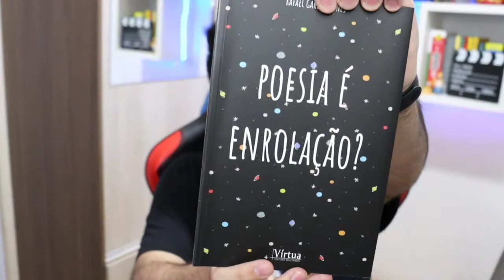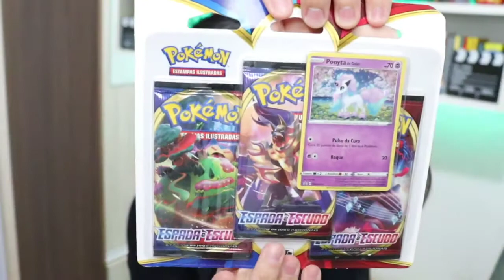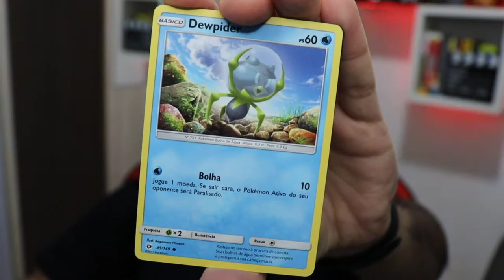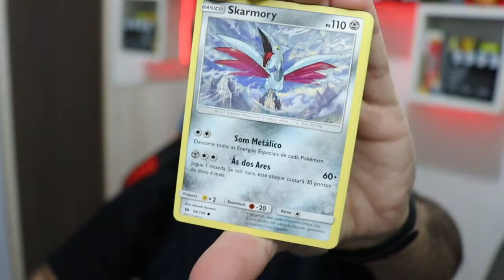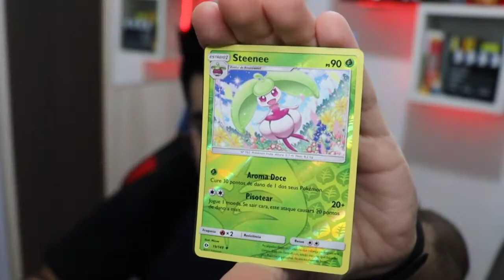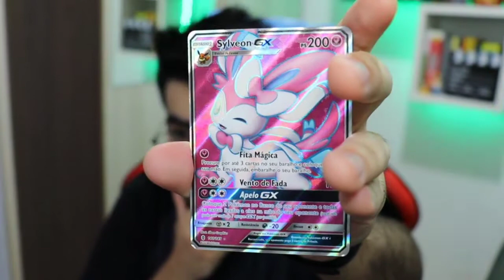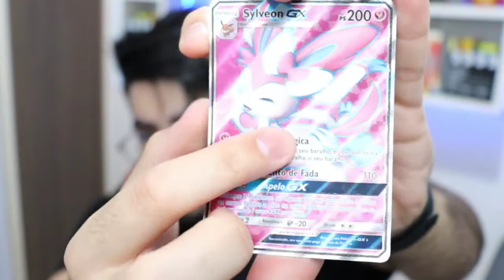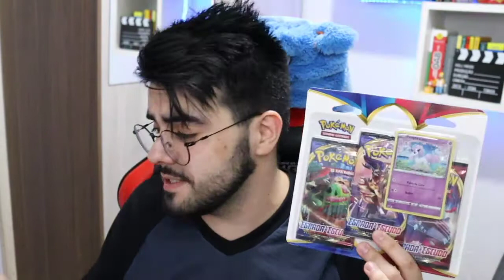ABRINDO BOOSTERS POKÉMON SOL E LUA/GUARDIÕES ASCENDENTES! GANHEI UMA GX RARA! Pokémon TCG